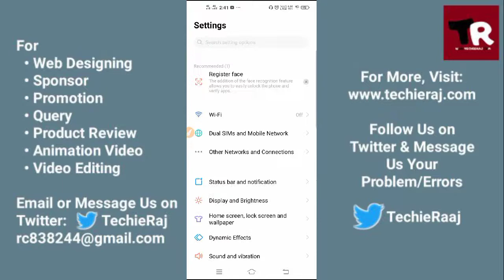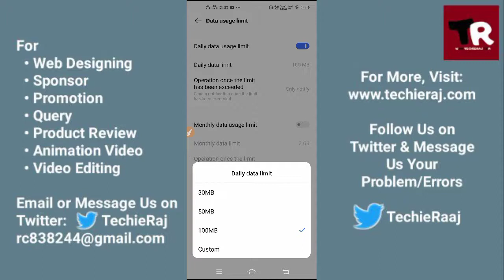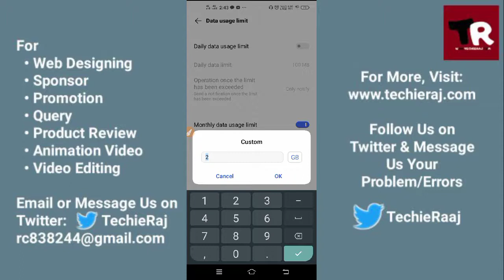Vivo Y15 Data Limit Setting